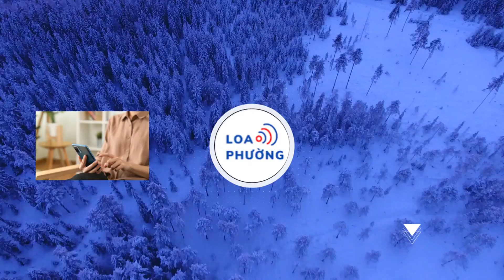Em trai Phi Nhung xót xa nhắn gửi chị gái quá cố: 'Sinh nhật gì mà vừa cười vừa khóc'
Những chia sẻ của em trai cố ca sĩ Phi Nhung đã khiến nhiều khán giả xúc động.

Gần 3 năm kể từ ngày ca sĩ Phi Nhung qua đời, nỗi đau vẫn còn đó, đặc biệt là người thân của giọng ca Bông điên điển. Mới đây, nhân dịp ngày sinh nhật Phi Nhung, em trai cố ca sĩ - Tommy đã có những chia sẻ đầy xúc động trên trang cá nhân.

Theo đó, em trai Phi Nhung chia sẻ: "Chị yêu! Lần thứ hai tổ chức sinh nhật cho chị mà em vẫn chẳng quen, sinh nhật gì mà vừa cười vừa khóc. Sinh nhật chỉ có lời chúc thầm từ người chúc mà chẳng nhận được câu cảm ơn hay nghe thấy tiếng cười của người được nhận. Chỉ mỗi ánh mắt nụ cười qua tấm ảnh mà thôi. Chị đừng bên đó lại đang mắng em là lì lợm lắm chuyện đấy nhé".

Em trai Phi Nhung nói, dù chị gái đã đi xa, song anh vẫn vui vì tin chị luôn ở bên cạnh mỗi giây mỗi phút. Tommy hỏi một câu khiến nhiều khán giả xúc động: "Mình đâu có cách xa đâu chị nhỉ. Khi tim còn đập, em vẫn còn hơi thở thì trên đời này chị em mình chẳng bao giờ cách xa".

"Chị của em mãi đẹp. Yêu chị rất rất nhiều! Chúc mừng sinh nhật chị yêu của em", em trai Phi Nhung kết lại bài viết bằng lời chúc gửi đến chị gái quá cố.

Bên dưới bài viết của em trai cố ca sĩ Phi Nhung, nhiều khán giả đã để lại những lời động viên, nhắn nhủ.

Được biết, Tommy là em trai ruột của cố ca sĩ Phi Nhung, được cô chăm sóc, nuôi nấng từ bé. Sau khi mẹ mất, Phi Nhung trở thành chỗ dựa tinh thần cho các em. Vì thế, sự ra đi của Phi Nhung hồi tháng 9/2021 khiến người thân, bạn bè, đồng nghiệp lẫn khán giả xót xa.